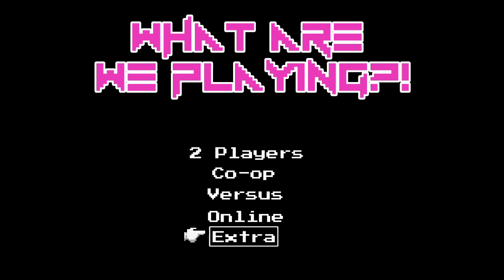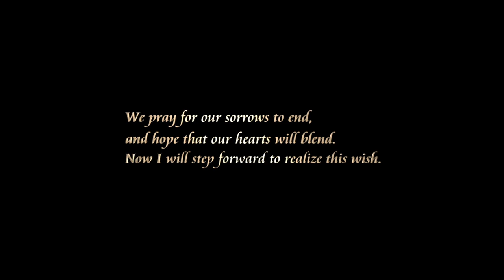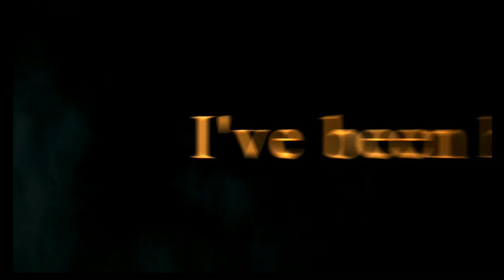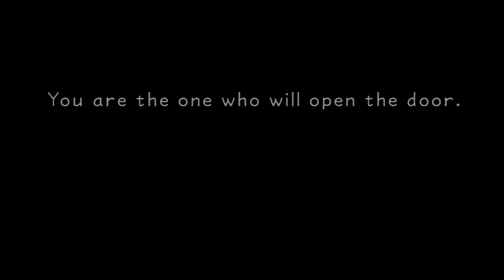Kingdom Hearts - Part 1 - We Are Bad at Video Games - What Are We Playing?!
Welcome back to WAWP!